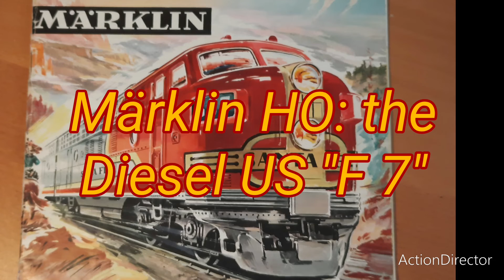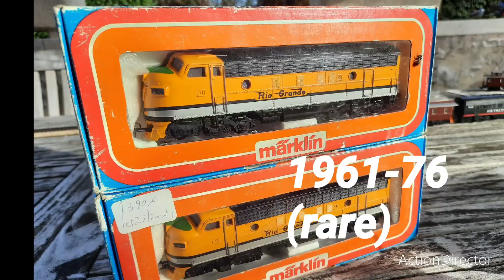History of Märklin HO : the diesel american locomotives F7 (part 1)